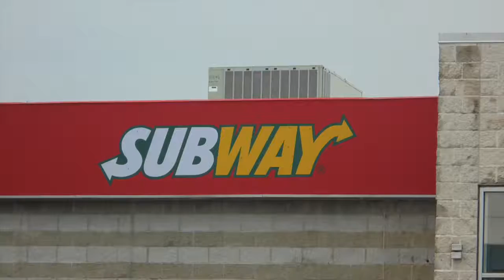Trip to Alabama